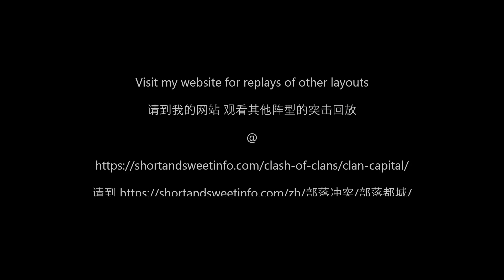2 shot Barbarian Camp 5 (layout 51)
This video demonstrates how to complete Barbarian Camp 5 base in 2 attacks.

00:00 1st attack
01:38 2nd attack